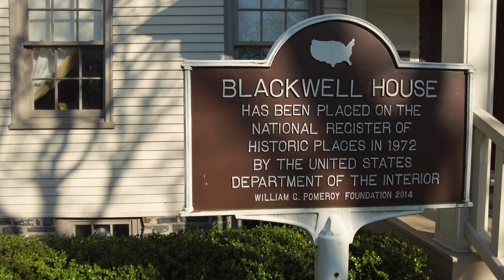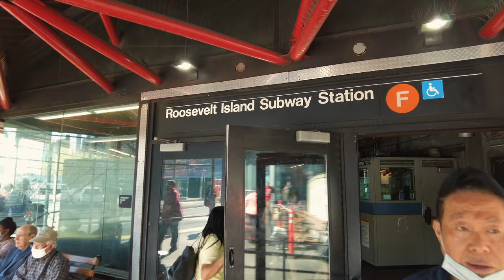Roosevelt Island: a hidden gem in the heart of New York City!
Join us on a picturesque walk along the stunning waterfront of Roosevelt Island, where we'll take in the breathtaking views of Manhattan's skyline and admire the stunning blooming cherry blossom trees. As we stroll along the tranquil pathways, we'll discover the hidden gems of this charming island, including its historic landmarks and unique architecture. With every step, you'll feel transported to a serene oasis in the heart of the bustling city. Don't miss the chance to experience the natural beauty and cultural richness of Roosevelt Island in full bloom!